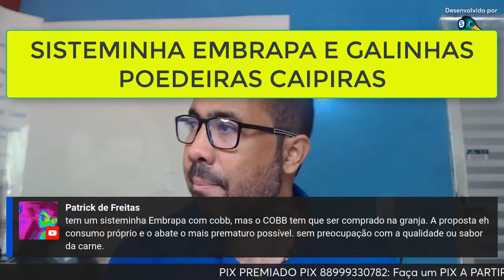SISTEMINHA EMBRAPA E GALINHAS POEDEIRAS CAIPIRAS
VEJA AS NOVIDADES E APRENDA COM O SÍTIO SANCAIPI

VÍDEOS IMPORTANTES

MANUAL DO CRIADOR INICIANTE
EBOOK PLANEJAMENTO
EBOOK ESTRUTURA
EBOOK GENÉTICA
EBOOK SANIDADE
EBOOK NUTRIÇÃO
EBOOK GALINHAS ESPECIAIS
dentre outros no total de 13 e subindo

NOSSOS CURSOS
CLUBE DOS PRODUTORES DE GALINHAS CAIPIRAS
COMUNIDADE DE CRIADORES ON-LINE DE GALINHAS CAIPIRAS

CERTIFICAÇÕES
CURSO INCUBAÇÃO PERFEITA
CURSO GALINHEIRO PERFEITO
CURSO PLANEJAMENTO

EVENTOS
DA LUCRO, EU PROVO
SEMANA DO GALINHEIRO PERFEITO
SEMADA DA GERAÇÃO DE RENDACOM GALINHAS ESPECIAIS
FORMAÇÃO DE PREÇO DE VENDAS

PRODUTOS GRÁTIS
MINI CURSO GRÁTIS DA FASE INICIAL
8 MELHORES RAÇAS PARA SE TRABALHAR NO BRASIL